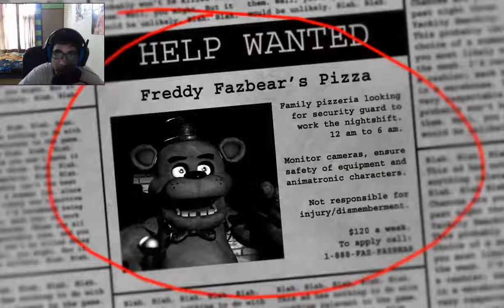Five Nights At Freddy's - Shit! Shit! Shit! First Night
Hi! Today I will be playing FNAF 1 and getting scared at the end!